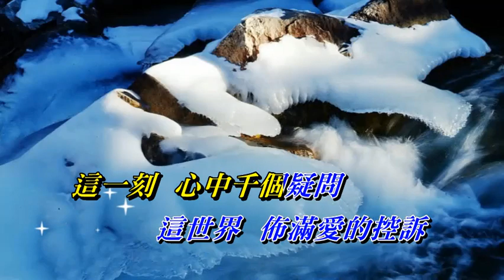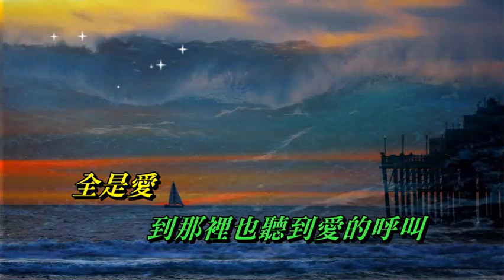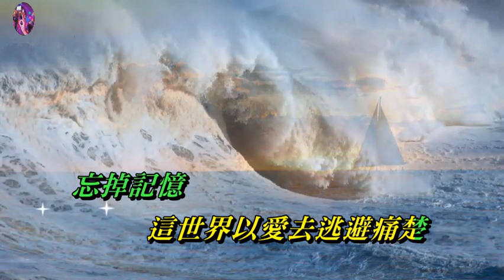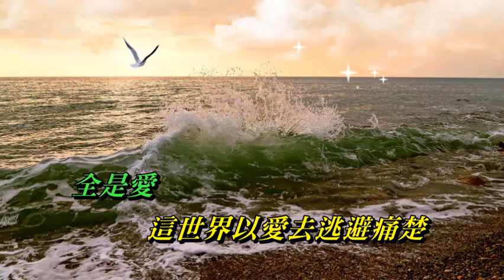全是愛 Beyond〈Live 演唱版〉